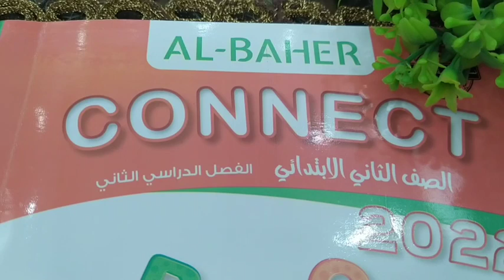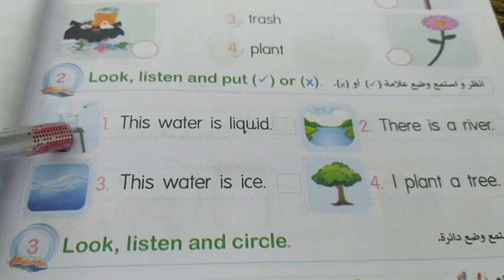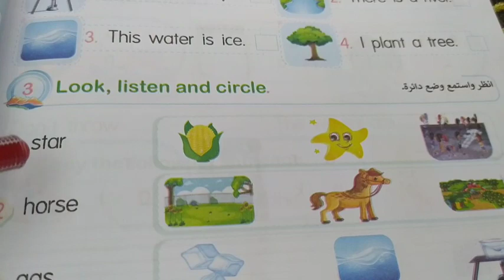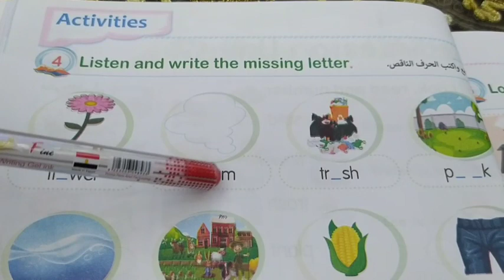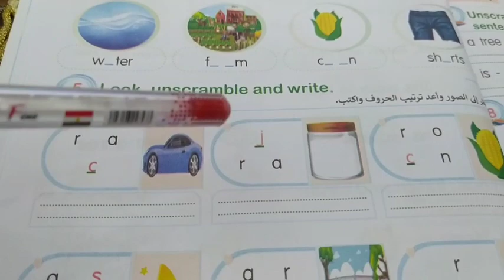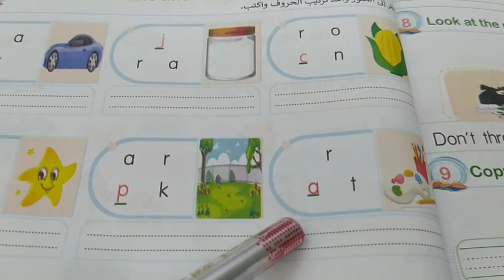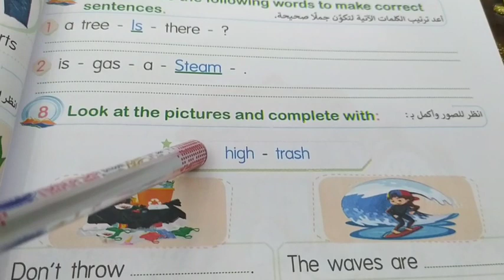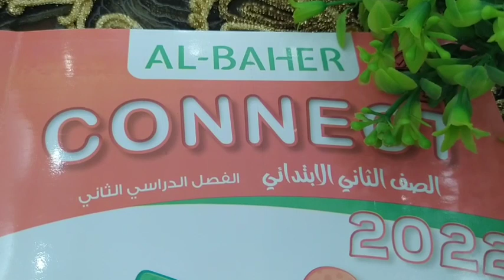كونكت تانية ابتدائي|الوحدة السابعة |الترم التانى |مراجعة الوحدة السابعة |الباهر 🌷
مراجعة على الوحدة السابعة الترم التانى منهج كونكت من كتاب الباهر حل تدريبات على الوحدة السابعة كونكت 2 جريد 2 الفصل الدراسي التانى حل انشطة على منهج كونكت تانية ابتدائي الترم التانى الوحدة السابعة حل اسئلة على منهج كونكت سنة تانية برايمري 2 الترم الثاني